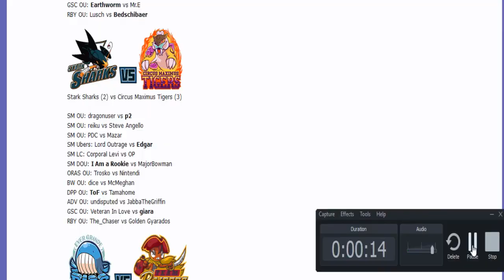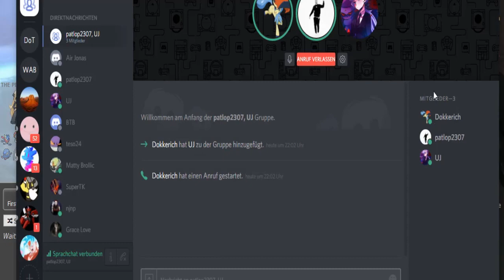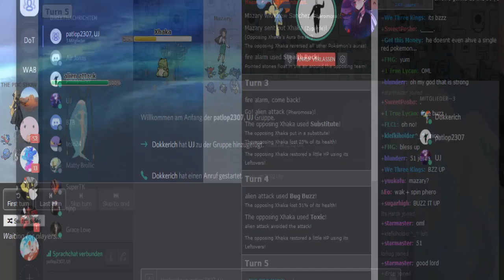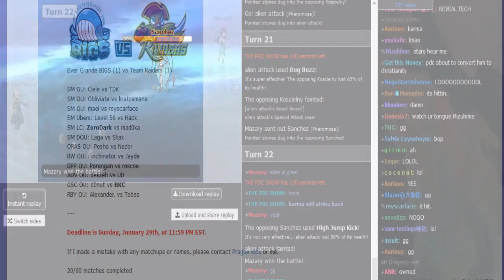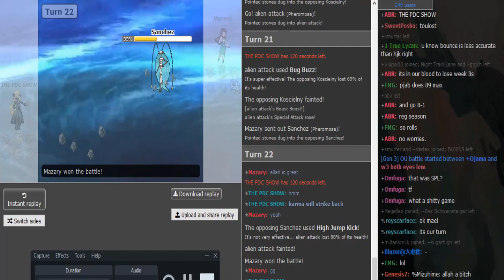Smogon Premier League 8 Week 3: PDC vs Mazar (Sun&Moon OU) w/Brofist and Patlop